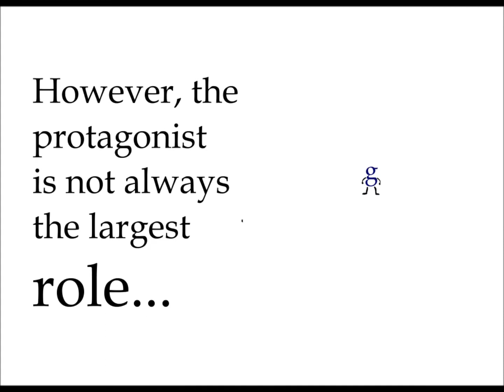What is a protagonist?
Who is the protagonist? A quick, animated definition of the literary term: protagonist.